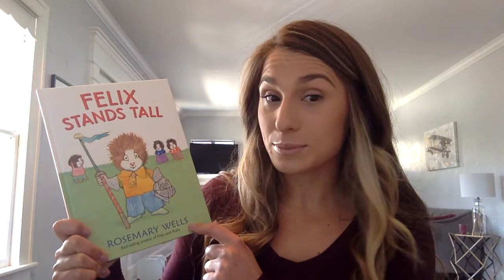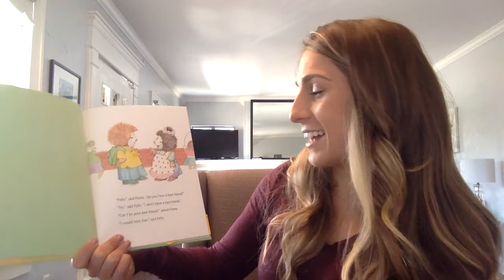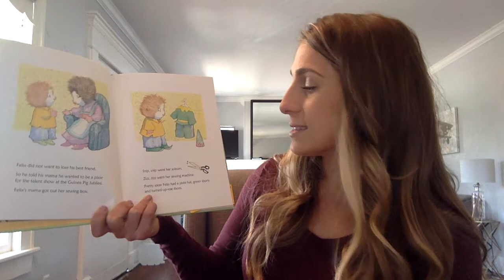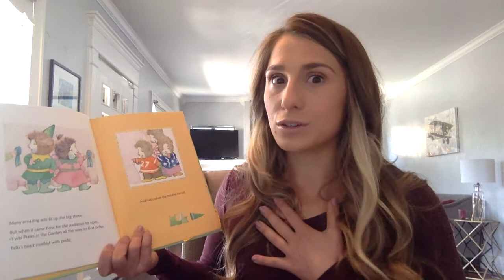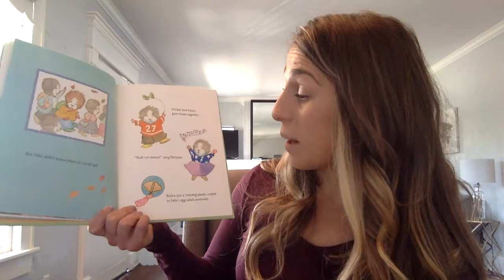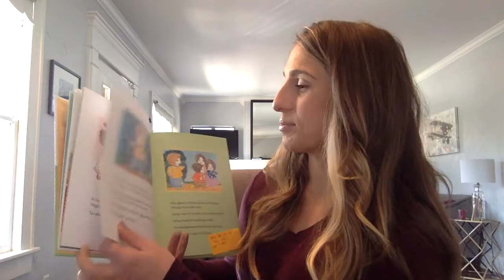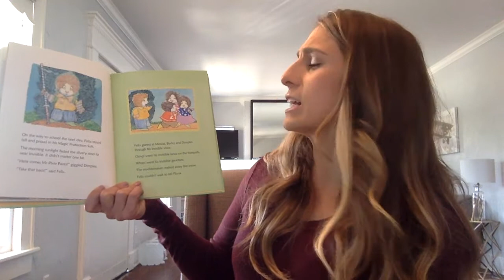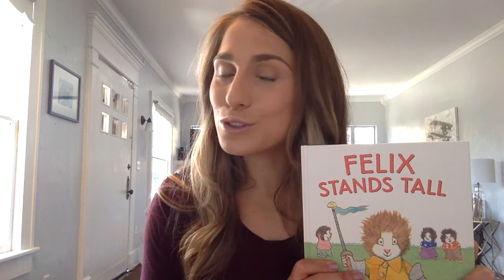Felix Stands Tall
Read aloud and writing prompt for Felix Stands Tall.